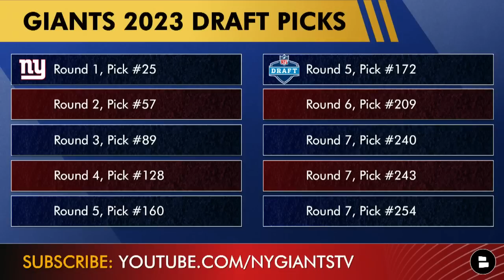FINAL NY Giants 7-Round 2023 NFL Mock Draft | New York Giants Draft Rumors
New York Giants draft rumors are buzzing as we are just two days away from the 2023 NFL Draft. and get 15% off your first order of ZBiotics Probiotic by using code CHATSPORTS at checkout. Giants draft needs are CB, WR and C and Marshall was able to do his best Joe Schoen impersonation by attacking team needs while also factoring in best player available. New York Giants Now by @chatsports host Marshall Green takes a stab at a 7-round mock draft.

New York Giants 7-Round Mock Draft:
Rd. 1 Pick #25: Zay Flowers
Rd 2. Pick #57: Luke Wypler
Rd. 3 Pick #89: Cory Trice
Rd. 4 Pick #128: K.J. Henry
Rd. 5 Pick #160: Deuce Vaughn
Rd. 5 Pick #172: Jerrod Clark
Rd. 6 Pick #209: Jason Taylor II
Rd. 7 Pick 240: Grant DuBose
Rd. 7 Pick 243: Jake Witt
Rd 7 Pick 254: Jonah Tavai

Stay on top of the latest New York Giants news and rumors by following Marshall Green on Twitter! for news, rumors, updates, highlights, and more.

Want more of today's New York Giants Now by Chat Sports with host Marshall Green?

Never miss any coverage of the Giants by watching these NY Giants YouTube videos:
- ALERT: New York Giants Sign A’Shawn Robinson Before The 2023 NFL Draft | Giants Free Agency News

Join Chat Sports for our LIVE NFL Draft coverage of all 3 days of the 2023 NFL Draft!

Keep up with the New York Giants by reading dozens of daily articles from all kinds of news sources like Bleacher Now, Sports Illustrated, and The Athletic on Chat Sports